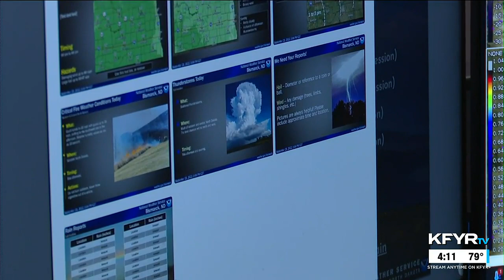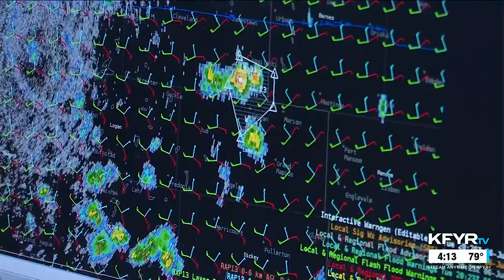Morse Code of Weather: How meteorologists at NWS Bismarck prepare for severe weather events